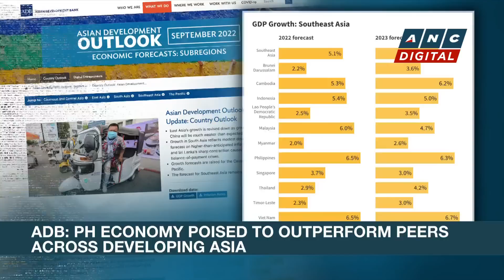LOOK: Bongbong Marcos meets Japan PM Kishida | ANC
Rundown: Pres. Bongbong Marcos meets world leaders on the sidelines of the UNGA in New York.